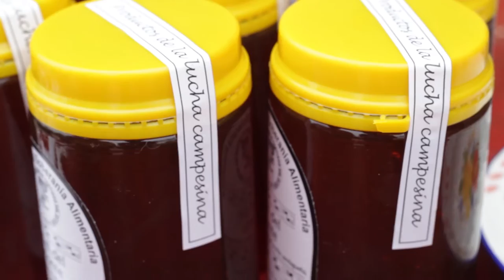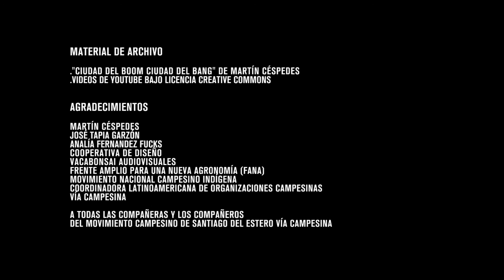Alerta que Alimenta - Capitulo 3: Las Redes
“Alerta que alimenta. Soberanía alimentaria para los pueblos” es la campaña para amplificar las voces que reclaman respetar, valorar y defender nuestra soberanía alimentaria.

Esta campaña es el resultado de un trabajo conjunto entre el Colectivo La Tribu y el Movimiento Campesino de Santiago del Estero - Vía Campesina (MOCASE VC). Cuenta con el apoyo de EMA RTV y La Diputación de Huelva (España).

La campaña sobre Soberanía Alimentaria surge a raíz de la necesidad de transmitir el efecto que sobre la vida cotidiana de todos y todas tienen sus fundamentos: fortalecer la agricultura sustentable y el derecho que tiene cada pueblo sobre su alimentación,  la mejora en la salud, el impacto medioambiental, entre otros.

El proyecto continúa el macro proyecto de la Red de Radios Campesinas del MOCASE VC, distribuidas en la provincia de Santiago del Estero, Argentina y tiende a crear lazos entre las poblaciones rurales y sus vecinas en pos de comprender un camino hacia el beneficio mutuo. Tomamos la bandera de la soberanía alimentaria que por legado histórico ha sido alzada por las comunidades campesinas pero que, por sus beneficios generales, deben ser compartidas por la sociedad toda en pos de una mejor relación con el entorno, el desarrollo local y una alimentación más saludable. Creemos que es posible mejorar la Soberanía Alimentaria en cada uno de los territorios a través de una campaña global de información.

Esperamos que mediante esta intervención los y las comunicadoras y periodistas, así como todas las personas, actúen como agentes multiplicadores y repliquen los materiales, ampliando su alcance.

Los videos tienen licencia creative commons, podés replicarlos, descargarlos, utilizarlos.